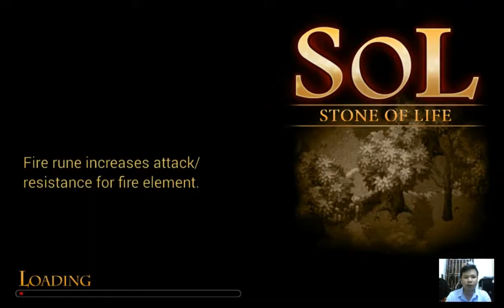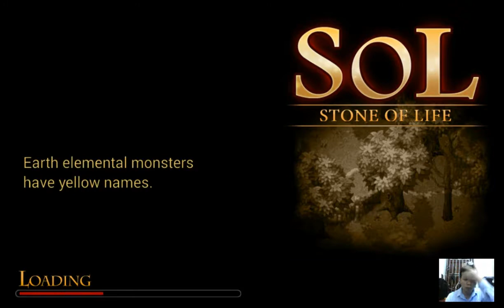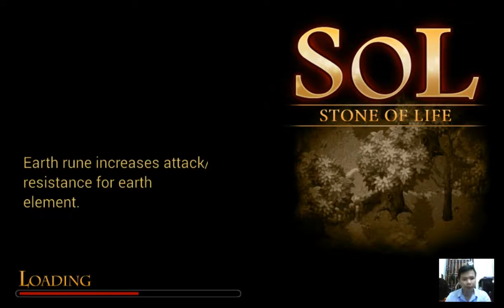S.O.L : Stone of Life EX (EP13) Package 1 | Clear abandoned mansion, Clear assassin’s guild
S.O.L : Stone of Life EX (EP13) Package 1 played by Skill Game Walkthrough

S.O.L : Stone of Life EX (EP13) Package 1
- Clear assassin’s guild – North of Ravenwood.
- Clear abandoned mansion – West of Ravenwood.